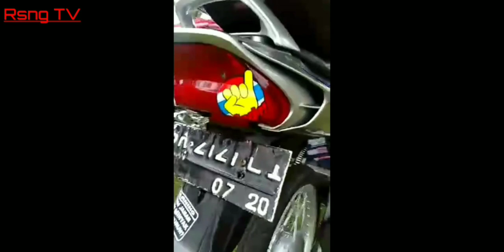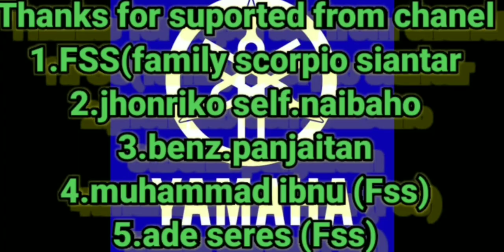Yamaha Scorpio Jari - Jari ||scorpio modift 2021 MinimalisMEDAN